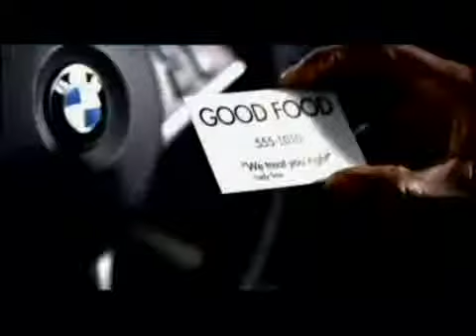Lady Saw - I Got Your Man